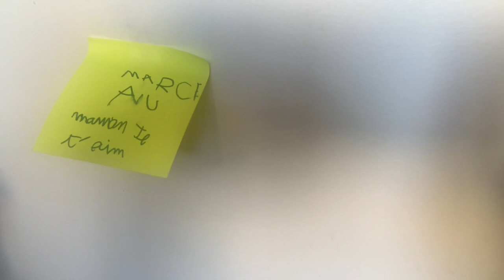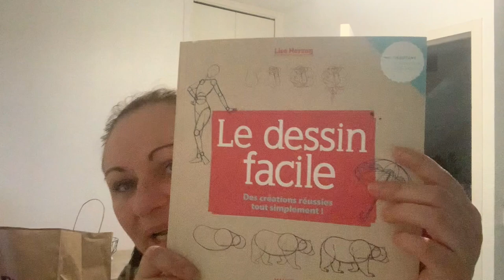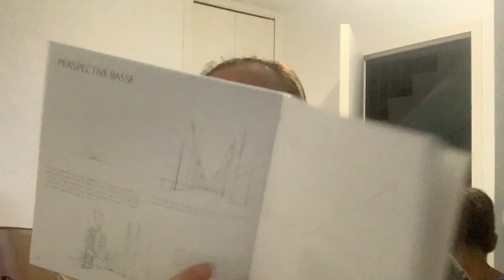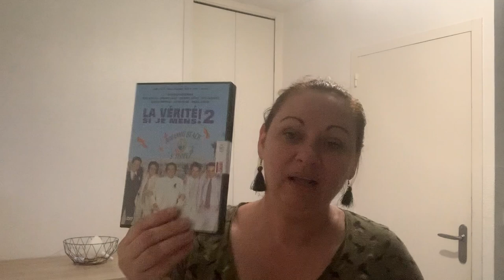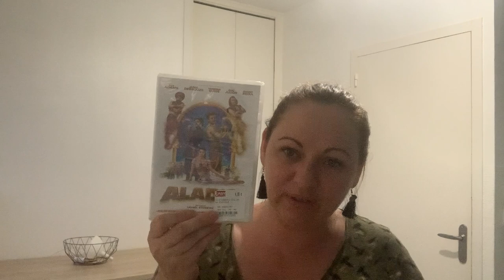🎬 366 {VLOG FAMILLE} Les pires heures de ma vie !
Au plaisir.